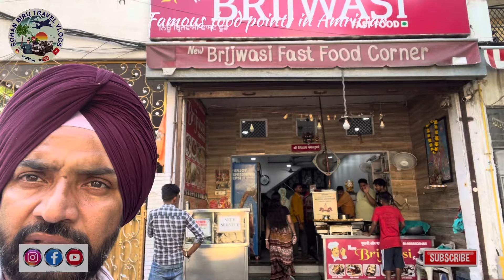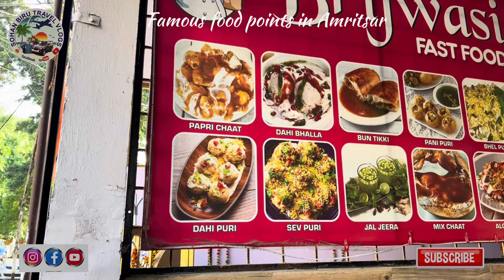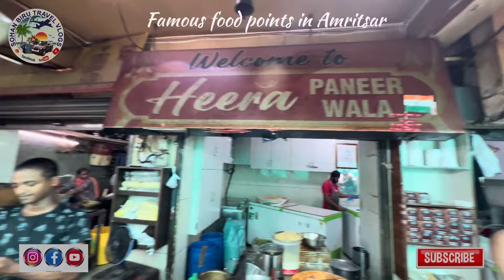Famous food places in Amritsar @Sohanbirutravelervlog @heerapaneerwalafood9465